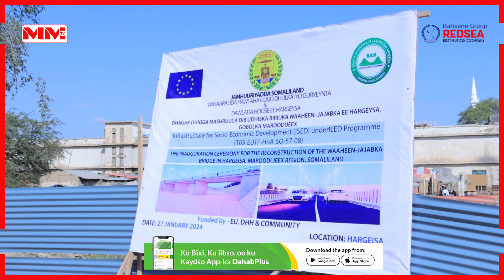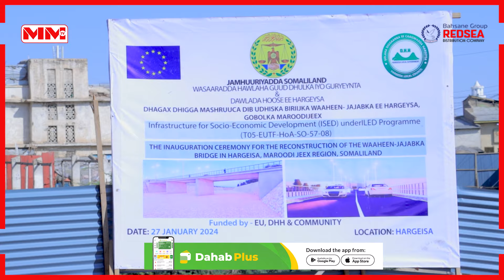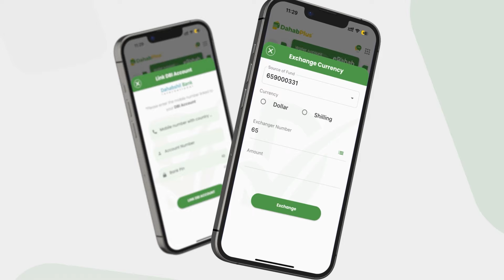Biriishkii Saddexaad oo lagga hirgaliyey caasimada Hargeysa.